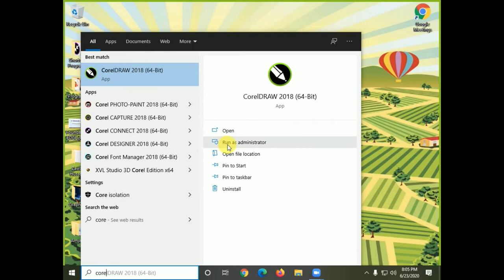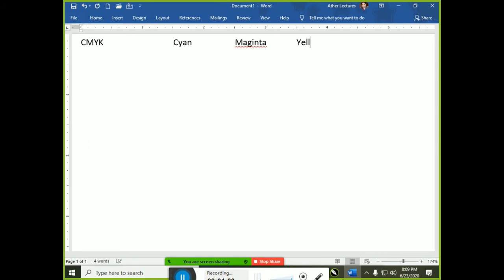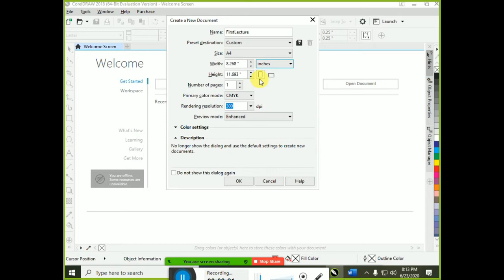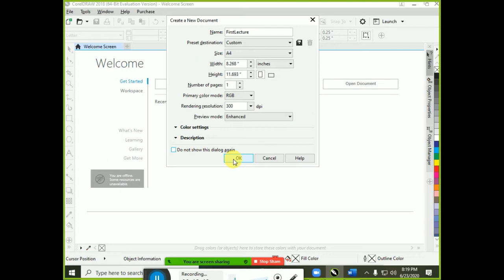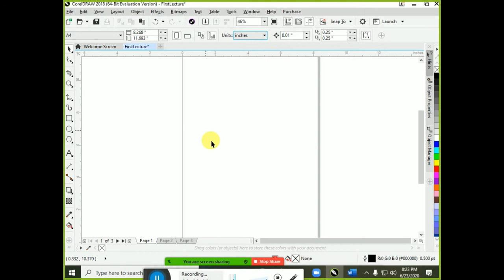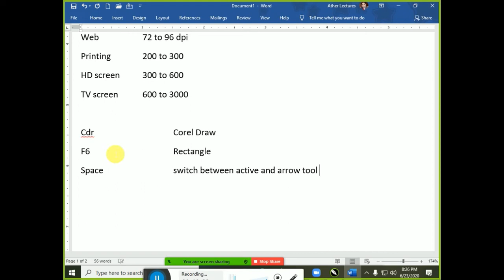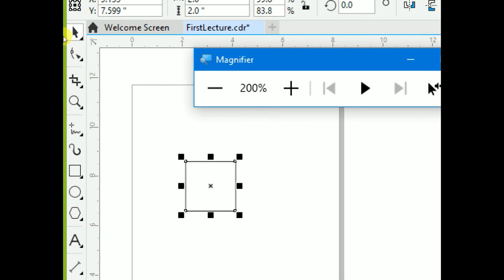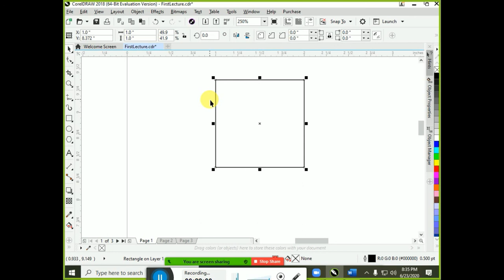Corel Draw Lect2 | Part1 | Education 4 Everyone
Regards
Syed Ather Ali Bukhari